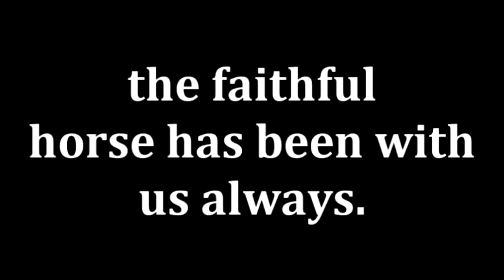RIP* Far Away From Here //Mac//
*SONG IS NOT MINE!!!* "Arms of the Angles" By Sarah McLachlan